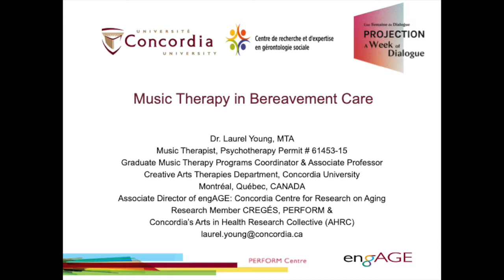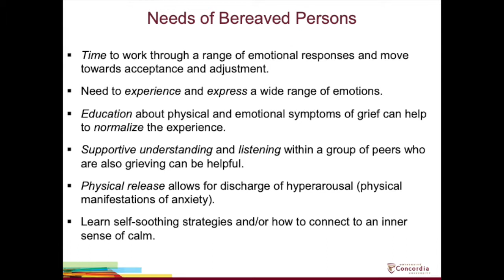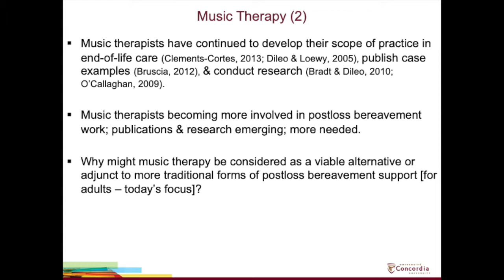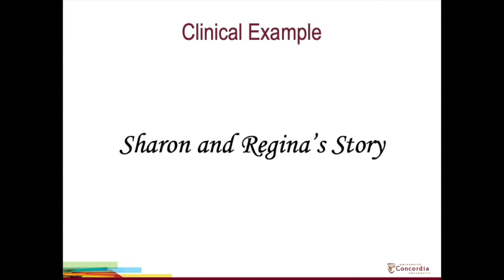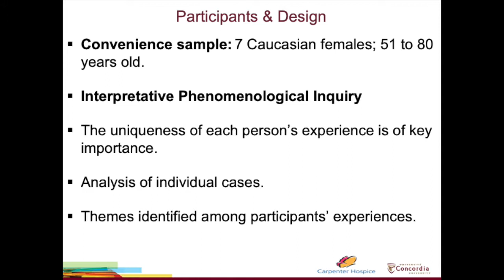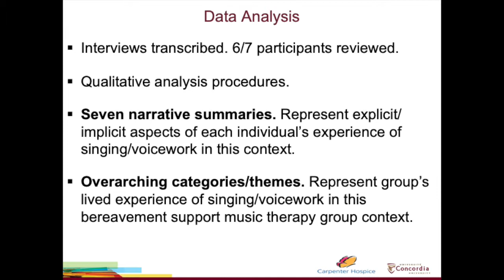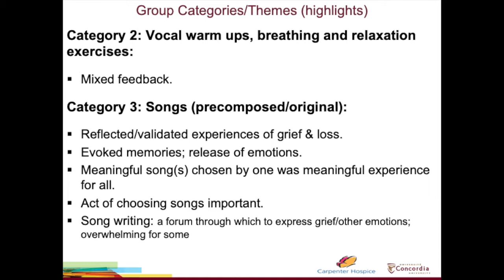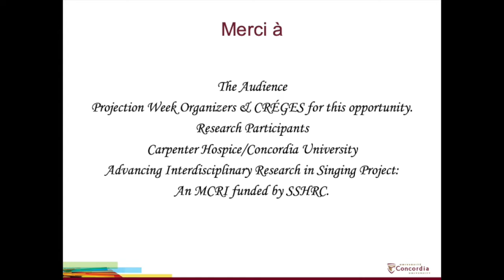CREGÉS Conference | Music Therapy in Bereavement Care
*Presented with engAGE, Concordia University's Center for Research on Aging.

Speaker: Laurel Young, PhD. Associate Professor, Creative Arts Therapies Department, Concordia University. Associate Director, Center for Research on Aging – EngAGE, Concordia University. Researcher, CREGÉS.

This presentation will provide an overview of music therapy in bereavement care. Dr. Young will review existing literature and share examples from her own clinical work and research. She will also make recommendations for future practice and research.